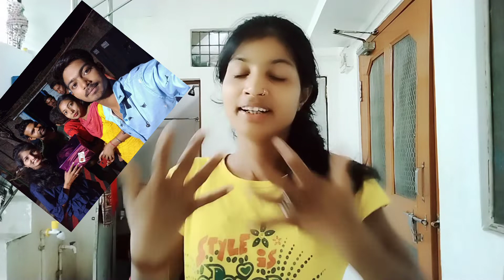vlog#51 birthday se हमको आधी रात को घर क्यों आना पड़ा🥺किसी के घर बर्थडे me gye or अचानक अपने घर क्यू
birthday song
family love vlog

thankyou
thanks

vandana vlogs
vlogger vandana
official vandana vlogs
official vandana blogs